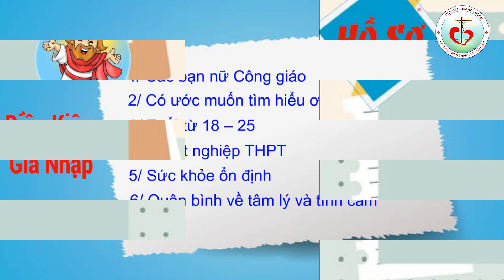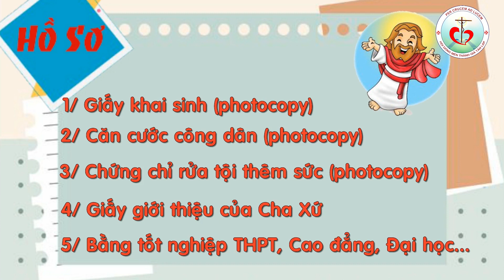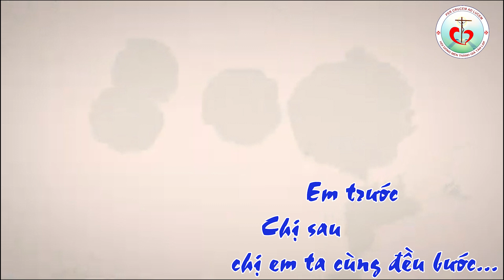Thanh Tuyển Mến Thánh Giá Tân Lập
📍ĐĂNG KÝ và BẬT CHUÔNG để cùng hiệp thông và nhận thông báo những video mới nhất từ Hội Dòng Mến Thánh Giá Tân Lập. Xin chân thành cảm ơn Quý vị.
Hội Dòng Mến Thánh Giá Tân Lập
Địa chỉ: Số 2, Đường 27, Phường Bình Trưng Đông, Tp. Thủ Đức, Tp. HCM